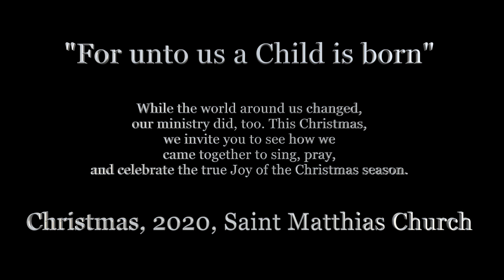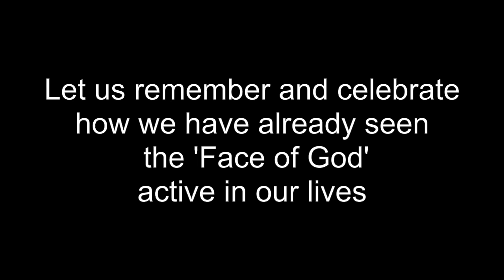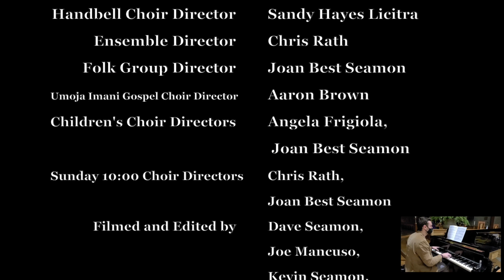Saint Matthias Music Ministry, Christmas 2020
This is a compilation of videos made by the many members of Saint Matthias Music Ministry to celebrate the joy of the Christmas Season. Many of the videos are also available individually here on the Saint Matthias Music Ministry YouTube channel. Merry Christmas! Spread the Light of Christ!